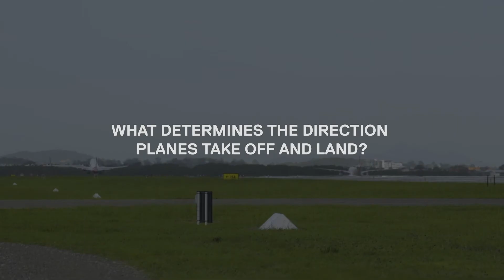What determines the direction planes take off and land?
Stephen McCann from Aviation Australia explains what determines the direction that planes take off and land.

Brisbane’s new runway is the completion of long-term planning for Brisbane Airport which commenced in the 1970s. Construction of the new runway began in 2012, with the official opening on Sunday 12 July 2020.

The new runway gives Brisbane the most efficient runway system in Australia. It will serve the needs of South East Queensland for decades to come, maintaining and growing our connections with the world as our city continues to grow, while building the gateway to Queensland & Australia.